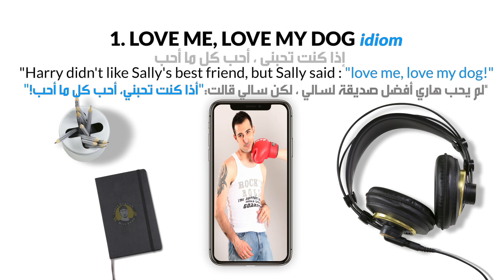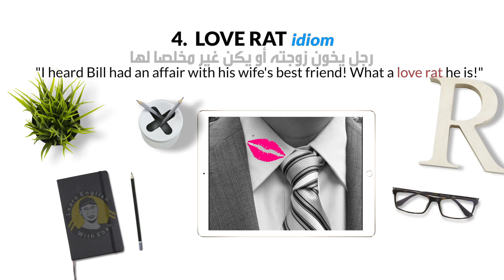4 عبارات الحب لتدهش من حولك بما تعلم - أفضل العبارات الانجليزية - ممتعة وشيقة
بالفيديو 4 عبارات ممتعة ورائعة يقولها أهل اللغة الإنجليزية في مواقف الحب المختلفة اليومية .رابط السلسلة من البداية
فيجب أن تعلم جميع حلقات هذه السلسلة الجميلة لتدهش من حولك بما تعلم وبها المتعة الفائقة مع المعلومة الرائعة.

وعنوان الدرس هو:  "4 عبارات الحب لتدهش من حولك بما تعلم - أفضل العبارات الانجليزية - ممتعة وشيقة"

 ففي هذه السلسلة الرائعة تبحر في بحر اللغة بما فيها من جمل وعبارات ومصطلحات مفيدة وتثبت في الذهن وتستمتع بجمال اللغة في آن واحد.

منتظر منكم التشيير ونشر هذا الدرس الخفيف على النفس والممتع على القلب - ومنتظر منكم الإشتراك بالقناة وتفعيل زر الجرس ليصلكم كل ما هو جديد. وأيضا منتظر رأيكم بدرس اليوم وهل تريديون دروسا صغيرة في المدة مثل هذا الدرس أم تريديون فيديوهات طويلة مثلما كنا بالماضي.

لا تنسون كتابة أفضل مصطلح أعجبكم في درس اليوم وكتابة لي أي مقترح ترونه مفيدا في العملية التعليمية لنأخذ به مستقبلا - إن شاء الله تعالى.

ملحوظة هامة:
للحصول على مجموعة الكاملة للمحادثات التي بالإعلان - كل ما عليكم هو الإتصال على الوتساب على الرقم: 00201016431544 - ومن داخل مصل: 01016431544
أو مراسلتي على الإيميل: